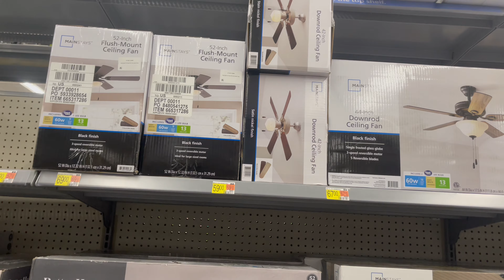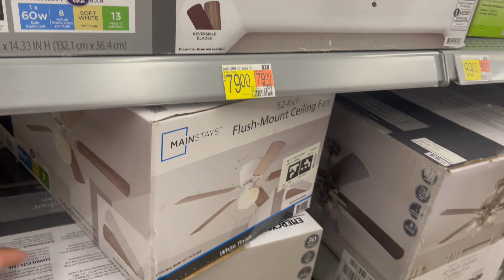Ceiling fans at Walmart Leesburg Florida